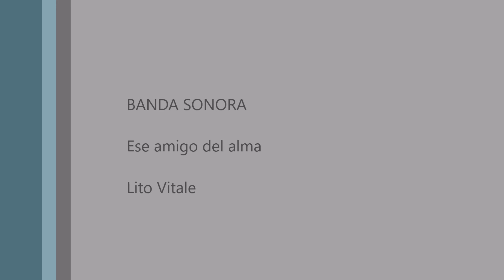Tarros blancos y tarritos. Lagunas de La Guardia (Toledo) 2-6-2019